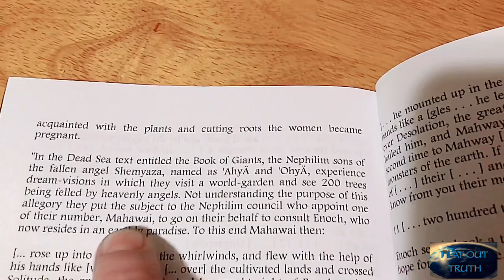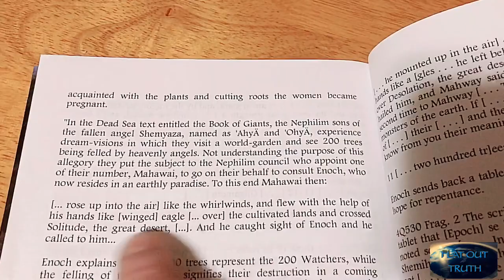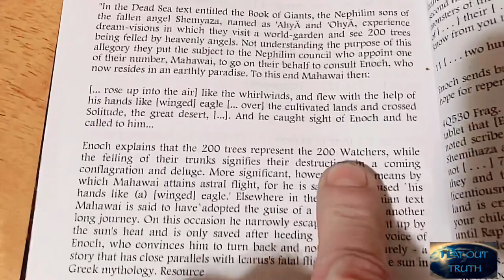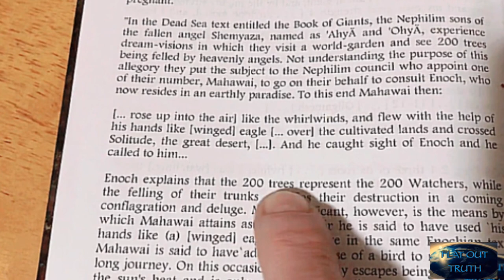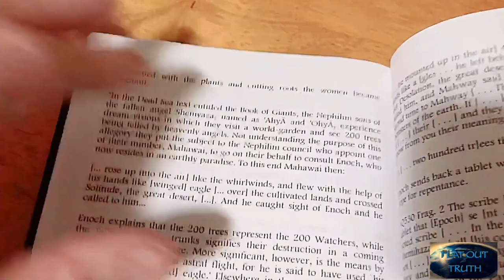Antichi Alberi caduti - spiegazione - dai Rotoli delle Cave di Qumran - solo SOTTOTITOLI-SUBTITLES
dal canale di FLAT OUT TRUTH Terry R Eicher: FALLEN TREES EXPLAINED video del 14 gen 2021

Tutto arriva sempre per aiutarti mentre ricerchi, come al sito dove ho ripreso questioni (
Progetto di ricerca sugli alberi antichi) che vanno a chiarire ancor di più perchè sta succedendo tutto ciò. Incastri...

con sottotitoli italiani tradotti e varie altre lingue tutte generate in automatico